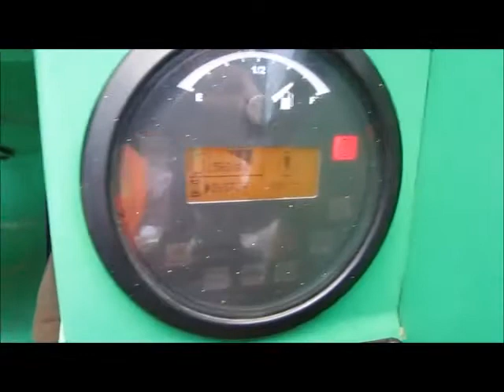Sold! 2011 Skytrak JLG 10054 54' 10,000 lb Telescopic Reach bidadoo.com